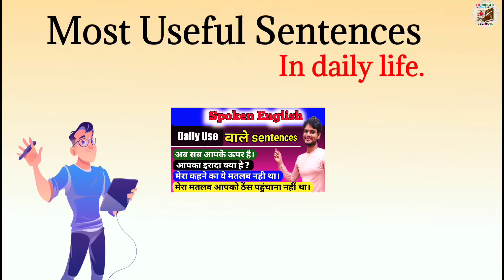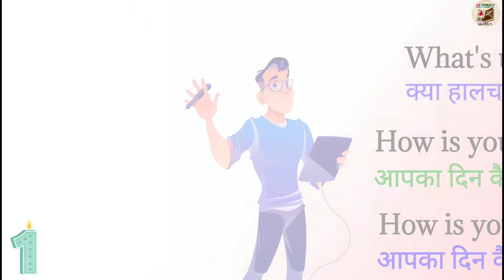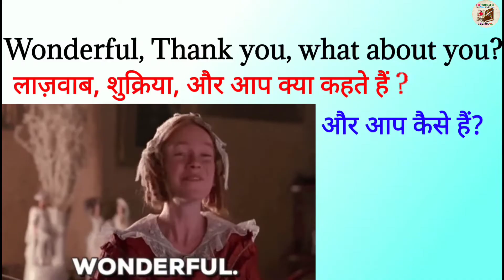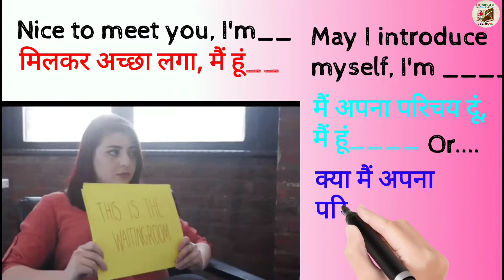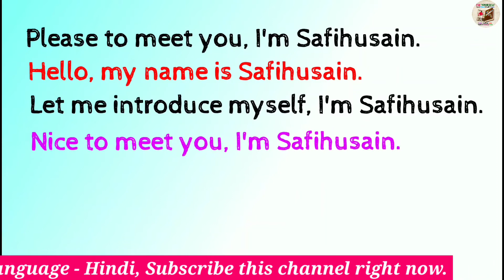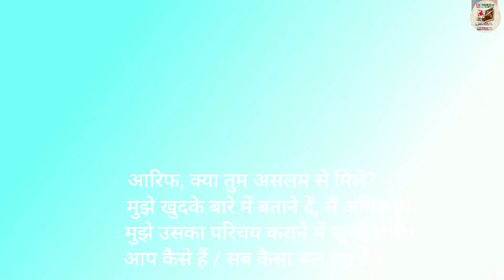Most Used English Sentences in Daily Life || How are you ka matalab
Aaj mai Aapko sikhane ja raha hun Most Used English Sentences in Daily Life. Iss video me ham seekhenge ki  Daily life me kaise bat karte hain.

🙏🙏🙏 FLY YOURSELF 🙏🙏🙏

FLY Yourself channel me har week apko aisee videos milti rahti hain jinhe dekh dekhkar hi Aap dhire dhire Angrezi language ko bade hi asani se step by step seekh sakte hain.To agar aap aaj pehlibar hamare channel me visit kiye hain to Aapse request hai ki Agar apko hamaree Teaching thodi si bhi acchi lagi ho aur thoda sa bhi ham apka Angrezi me gyan badha paye ho to Aap hamare YouTube Family se zarur jude aur hame support kare.

Hamara Bas ek hi maksad hai ke ham zyada se zyada logo ko khudse jodkar Angrezi ka gyan kara sake taki ham aur hamara desh Aage badhe.
Hamari kuchh aur videos ki link niche di ja rahi hain unhe bhi zarur dekhe aur apna gyan badhaye–

most used english sentences in daily life
most useful sentences in spoken english
most useful words in english speaking
common words in english speaking
most common words used in english speaking
spoken english learning videos
how to reply how are you in english
how are you ka matlab

Questions related this video:-
1️⃣ most used english sentences in daily life
2️⃣ most useful sentences in spoken english
3️⃣ most useful words in english speaking
4️⃣ common words in english speaking
5️⃣ most common words used in english speaking
6️⃣ how to reply how are you in english
7️⃣ spoken english learning videos
8️⃣ how are you ka matlab
9️⃣ how are you reply in english
🔟 how do you do ka matlab

🙏 प्रिय दोस्तों हम अपने इस चैनल पर हफ्ते में 3 वीडियो अपलोड करते हैं, जो भी हिंदी मीडियम से अंग्रेजी भाषा को बिलकुल ही बेसिक लेवल से एडवांस्ड लेवल तक सीखने की इच्छा रखता हो उसका हमारे इस चैनल में हार्दिक स्वागत है।
हमारा लक्ष्य है के भारत में वो सभी बच्चे जो पैसे के अभाव में बड़ी बड़ी और महंगी ट्यूूूशन नहीं ले पाते हम उनका ये सपना पूरा करने में थोड़ा सा योगदान कर सकें।
और इस अभियान का हिस्सा बनें क्योंकी –
"पढ़ेगा India तभी तो बढ़ेगा India"